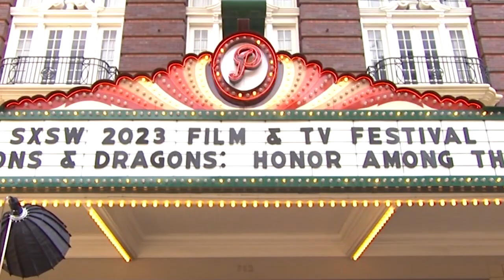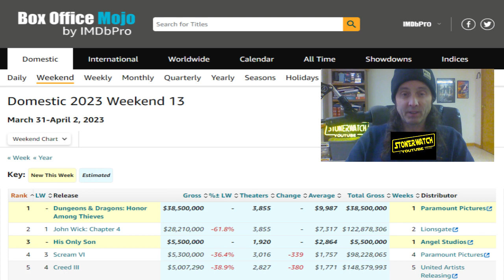Dungeons & Dragons Honor Among Thieves :Stoner Watch Review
Dungeons & Dragons: Honor Among Thieves is a 2023 fantasy heist action comedy film directed by Jonathan Goldstein and
 John Francis Daley, who cowrote the screenplay with Michael Gilio from a story by Chris McKay and Gilio. Based on the
tabletop role-playing game Dungeons & Dragons, it is set in the Forgotten Realms campaign setting and has no connections to
 the film trilogy released between 2000 and 2012.

Production went through various phases in development since 2013, beginning with Warner Bros. Pictures after beating Hasbro
and Universal Pictures in a lawsuit over the film rights to the tabletop role-playing game, before moving to Paramount
 Pictures, each with various writers and directors. Goldstein and Daley were the final writers/directors, using elements
from the previous attempt by director Chris McKay and screenwriter Michael Gilio. Filming began in April 2021 in Iceland
and later Northern Ireland.

Dungeons & Dragons: Honor Among Thieves had its world premiere at South by Southwest on March 10, 2023, and was released
 in the United States on March 31, 2023, by Paramount Pictures. The film received positive reviews from critics.

star
Chris Pine
Michelle Rodriguez
Regé-Jean Page
Justice Smith
Sophia Lillis
and Hugh Grant.